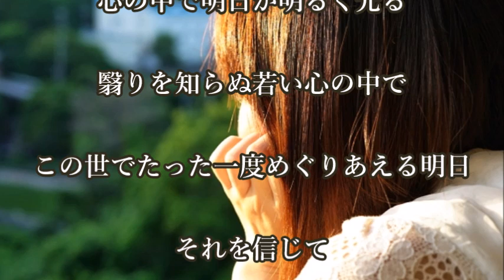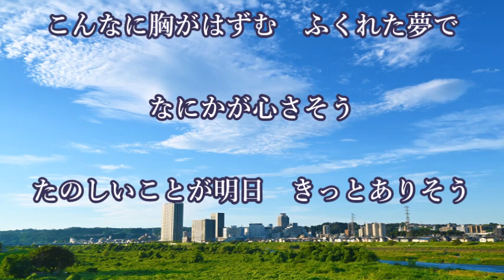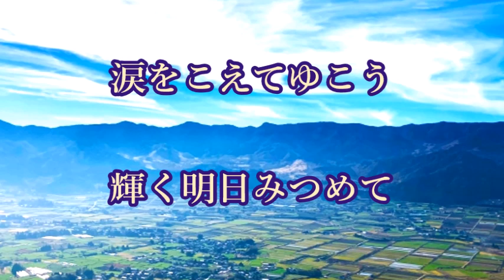J-POP「涙をこえて」(作詞:かぜ耕士、作曲:中村八六) 混声ひとり三部合唱 心の中で明日が…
（ソプラノ:弥生歌月、アルト:弥生歌月、男声:弥生歌月、ピアノ:弥生歌月）
※最後のAh〜のみ五部に分かれます。

1969(昭和44)年リリース。シング・アウトというグループのシングルとして『愛のつばさを シング・アウトの旅』に収録されました。また、当該グループは、1970(昭和45)年にNHK『ステージ101』のヤング101のメンバーとして、当該番組第一回から「涙をこえて」を披露しました。

ジャンルとしてはJPOPですが、小中学校における合唱やコンクールなどでもよく歌われるようになり、教科書掲載にも至りました。

苦難を乗り越える力強さと爽やかさを持ち合わせた歌ですね。メロディーも明るく乗りやすいせいか、聴いただけでも歌えそうになる歌かも？と思います（特にサビ）。私の場合、かつて中学校の合唱コンクールでは聴いただけでしたが、よく覚えていました。また、主観になりますけれど、この歌だと賞を取りやすい気がします。